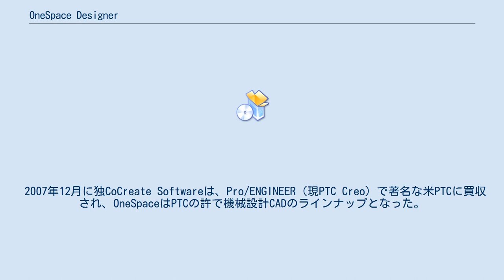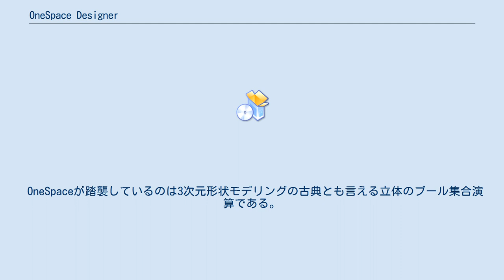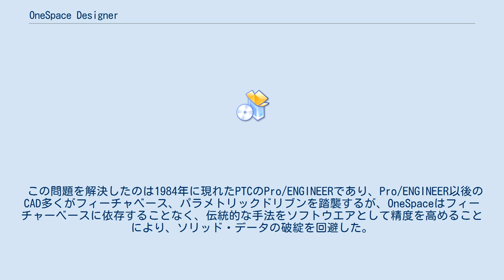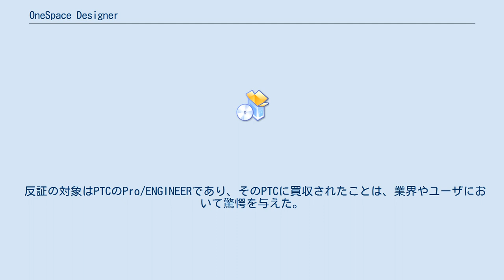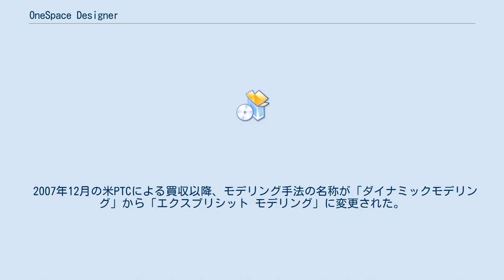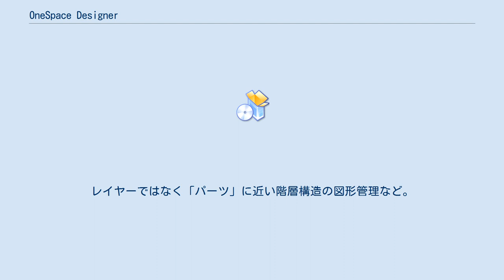OneSpace Designer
OneSpace Designer（ワンスペース デザイナー）は、ドイツ製の機械設計製造業向けCADソフトである。
 開発はドイツに本社を置くCoCreate Software GmbH（コクリエイト・ソフトウェア）社。
 日本ではPTCジャパン株式会社コクリエイト事業本部（東京都府中市）が販売・サポートを行う。
 OneSpace Designerは3次元CADソフトのModelingと2次元CADソフトのDraftingを含む総称。
 2007年12月に独CoCreate Softwareは、Pro/ENGINEER（現PTC Creo）で著名な米PTCに買収され、OneSpaceはPTCの許で機械設計CADのラインナップとなった。
 2007年12月の米PTCによる買収以降、製品総称はOneSpaceからCoCreateに変更された。
これにより、3次元CADソフトはCoCreate Modeling、2次元CADソフトはCoCreate Draftingという名称になった。
 OneSpace Designer Modelingはコクリエイト・ソフトウェア社の前身であったHewlett-Packard社のMechanical Design Divisionが1992年に当初SolidDesingerという名称でリリース、特徴は現在の3次元CADの多くが採用するヒストリーやフィーチャーによる間接的な形状モデルの操作でなく、ダイナミックモデリングと呼称する直接的な操作性が特徴。
 OneSpaceが踏襲しているのは3次元形状モデリングの古典とも言える立体のブール集合演算である。
「立体から立体を引く」や「立体を足す」などを繰り返すこの手法の問題は、設計の後期では立体構造が複雑になるほど計算に時間がかかり、場合によっては立体計算ができなくなる問題であった。
これには初期のハードウエアの性能の処理能力の限界も起因した。
 この問題を解決したのは1984年に現れたPTCのPro/ENGINEERであり、Pro/ENGINEER以後のCAD多くがフィーチャベース、パラメトリックドリブンを踏襲するが、OneSpaceはフィーチャーベースに依存することなく、伝統的な手法をソフトウエアとして精度を高めることにより、ソリッド・データの破綻を回避した。
「削ったり、捻ったり、加工に近い感覚で」「粘土でモデリングするように」と表現される「ダイナミック・モデリング」（直感的なモデリング）の起源である。
 「ダイナミック」はフィーチャーベースが、形状の変更にはフィーチャーとその依存関係の把握という、ソフトウエアのプログラミングのようなわずらわしいモデリング手法の反語としてCoCreateにより表現された。
 伝統的なモデリング手法を精錬で高めることで、製品が複雑化した現在の設計に適用まで具現化した数少ないの3次元CADであり、PTCを含め、以後の製造業を起源としないソフトウエアハウス製のフィチャーベース3次元CADの「理論と実務のギャップ」を感じた利用企業のエンジニアが、設計のあり方へ回帰するかたちでOneSpace Modeling の採用を行ってきた。
 その手法の正当性は、多くのフィーチャーベースのCADが後付で「直感的」「ダイナミック」という形状変更の機能を跡付けで追加することにあらわされている。
 反証の対象はPTCのPro/ENGINEERであり、そのPTCに買収されたことは、業界やユーザにおいて驚愕を与えた。
 カスタマイズはKyoto Common Lisp(詳しくはLISPの項を参照)をベースとしたLisp言語を用いて行う。
LispはMEマクロに代わり採用されたが、プログラマが日本では少ないのが難点とも言える。
同様の理由でサードパーティ製のプラグインの専門モジュールが少ない。
 2D同様、開発期間が短いなど、緊急性の高い速いモデリングを必要とする企業利用者に評価が高い。
 2007年12月の米PTCによる買収以降、モデリング手法の名称が「ダイナミックモデリング」から「エクスプリシット モデリング」に変更された。
 OneSpace Designer DraftingはModeling同様、コクリエイト・ソフトウェア社の前身であった Hewlett-Packard社のMechanical Design Divisionが1985年に 当初ME10(Mechanical Engineering series 10)という名称でリリース...